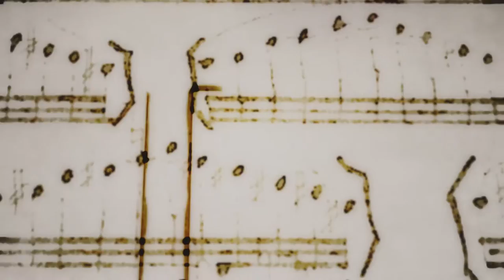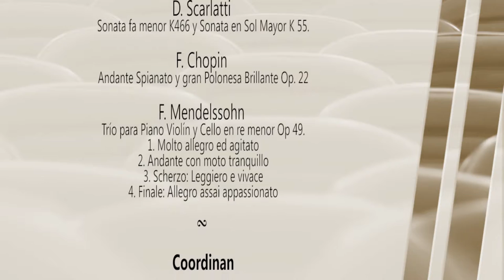2º Festival Internacional de Música de la EUM | Concierto #2 | Montevideo, 13·11·2018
2º Festival Internacional de Música de la EUM - FIEUM2018

La Escuela Universitaria de Música (EUM) con el apoyo de la Unidad Central de Educación Permanente de la Universidad de la República tuvo el agrado de presentar el segundo Festival Internacional de Música durante noviembre de 2018.
Fue un encuentro musical en el que participaron destacados artistas de Europa y América durante una semana de intenso trabajo entre conciertos, tutorías y cursos para solistas y ensembles, recibiendo a estudiantes de instrumentos de cuerda de toda América.

Las actividades académicas tuvieron lugar en el edificio de la EUM y los conciertos en el Auditorio de la Facultad de Artes (EUM), en el Paraninfo de la Universidad de la República y en el Hospital de Clínicas (Universitario) de Montevideo.

Participantes:
Camerata CACBA (Argentina)
Daan Treur, piano (Holanda)
Natasja Grujic, violín (Serbia)
Alessandra Gentile, piano (Italia)
Christian Schmitt , oboe (Suiza)
Willem Stam, violoncello (Canadá)
Julián Medina, contrabajo (Argentina)
Sofie Sunnerstam, violín (Suecia)
Javier Toledo, piano (Uruguay)
Nicolás Giordano, violín y viola (Uruguay)

Colaboraron:
Escuela Universitaria de Música de Montevideo
Unidad Central de Educación Permanente (UDELAR)
Universidad de la República
INJU (Instituto Nacional de la Juventud)

Coordinaron:
Cátedras de Violín y Viola de la EUM - Prof. Nicolás Giordano
Unidad de Educación Permanente de la EUM
Unidad de Extensión y Actividades en el Medio de la EUM